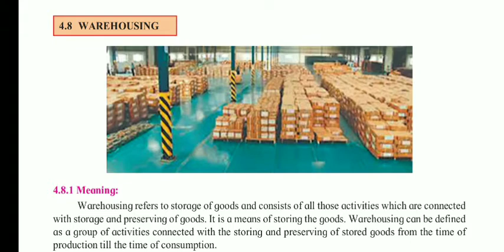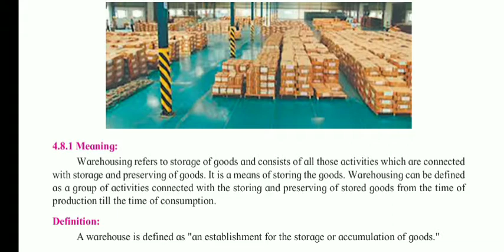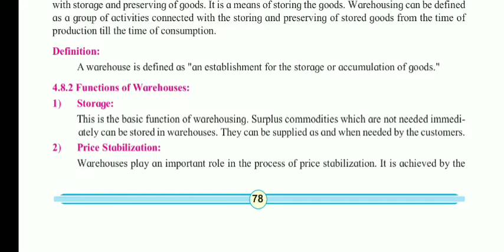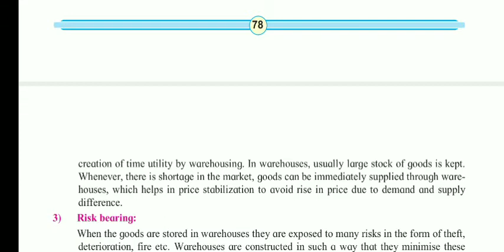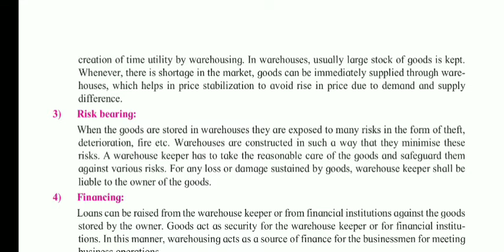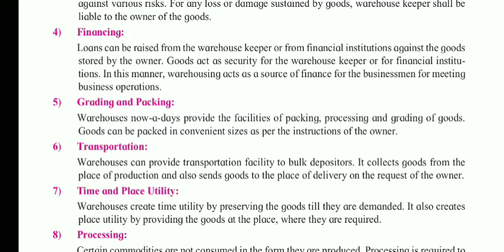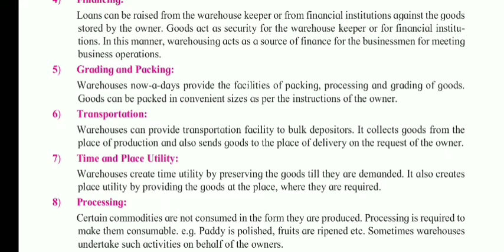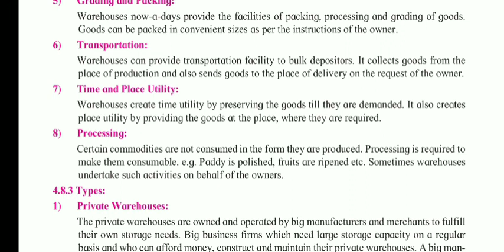class 12th, OCM, Chapter 4. Business Services, Part 9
Chapter 4. Business Services

Topic covered:-

Warehousing
Meaning
Definition
Functions of warehouses

other part of this chapter